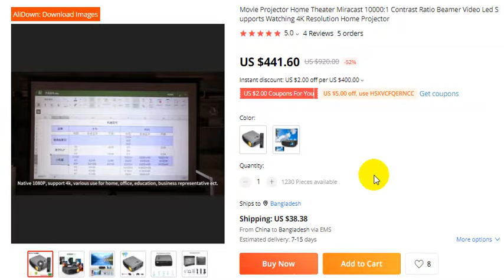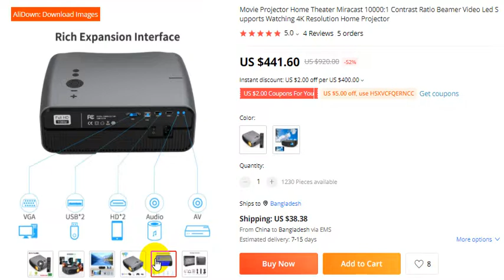CAIWEI Movie Projector Home Theater 4K Resolution Home Projector New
For Orders

Movie Projector Home Theater Miracast 10000:1 Contrast Ratio Beamer Video Led Supports Watching 4K Resolution Home Projector
5.0
4 Reviews
5 orders

thanks